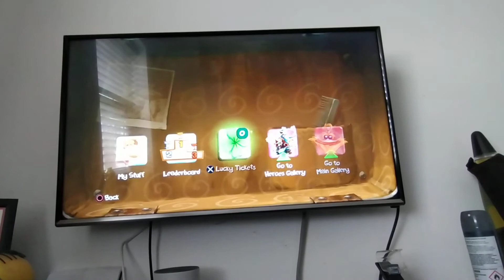Part 2 of Rayman